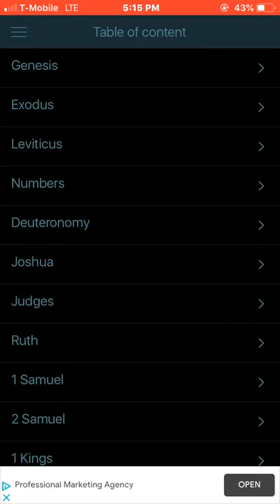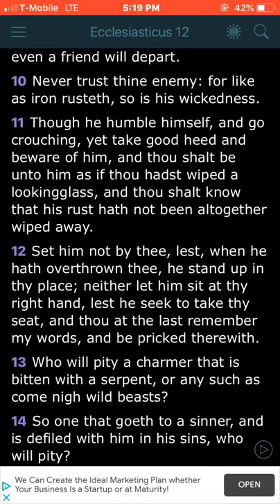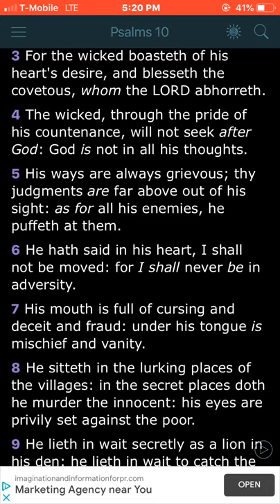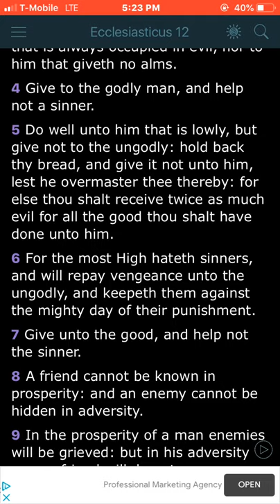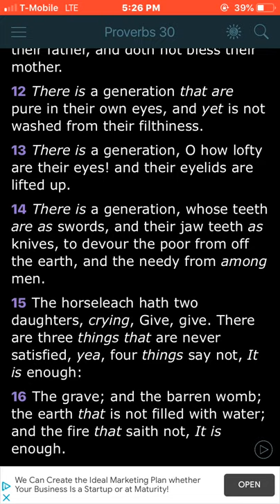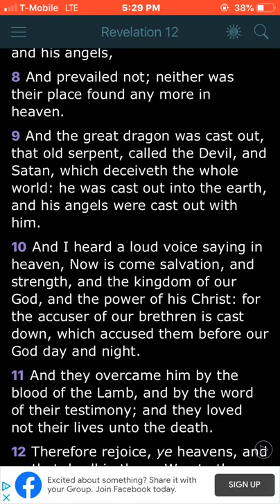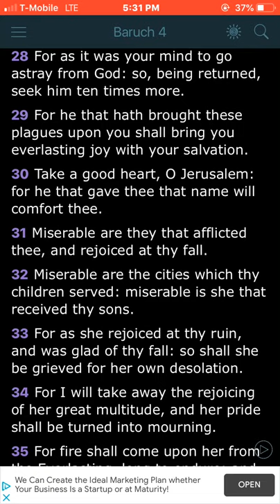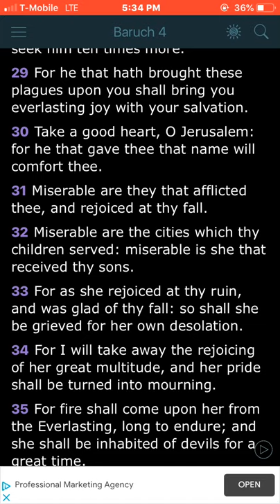Esau Is The Enemy